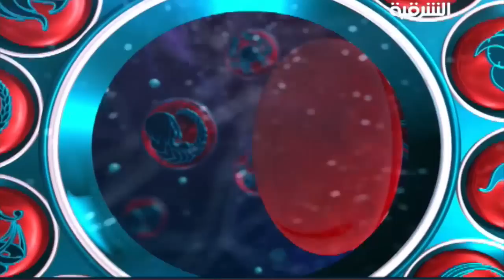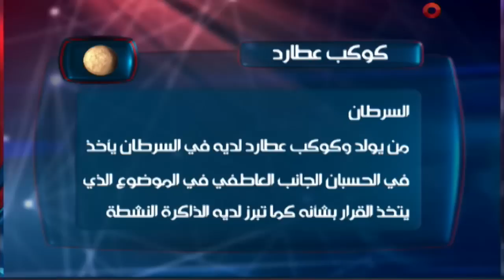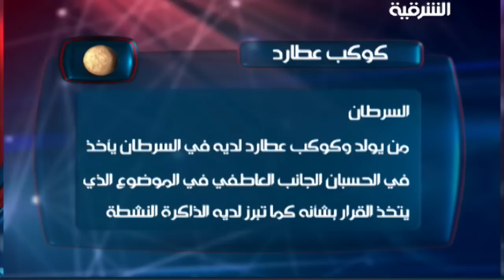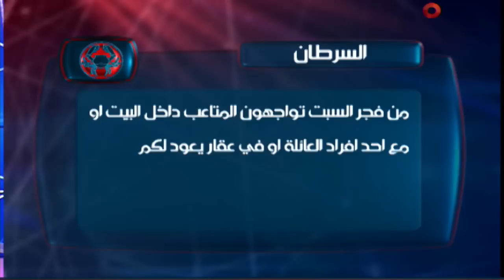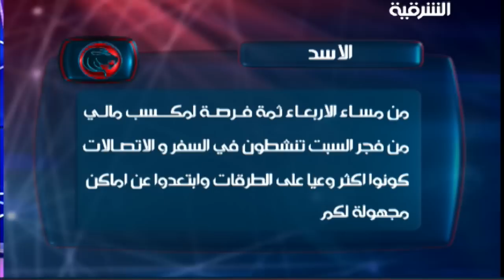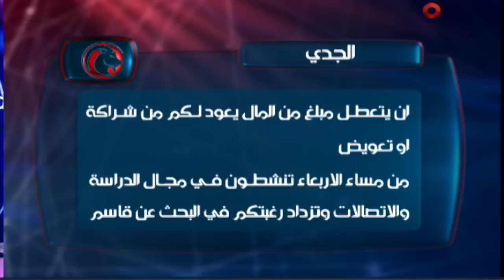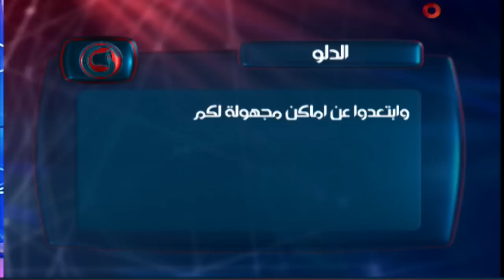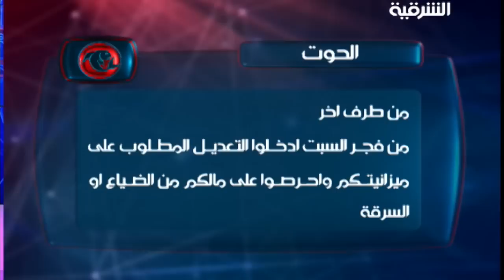البرج العالي - حلقة 31/5/2014